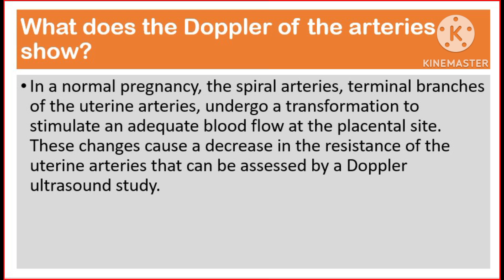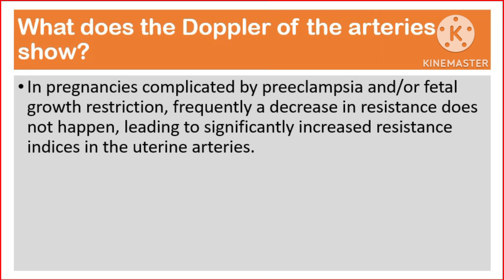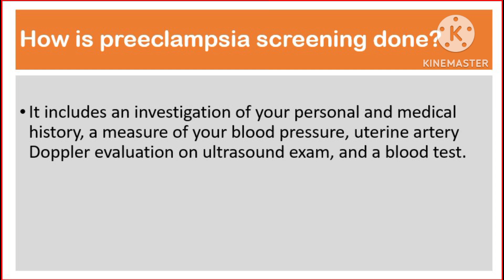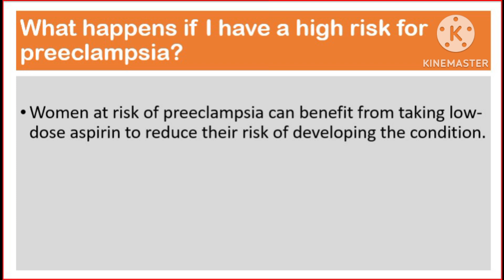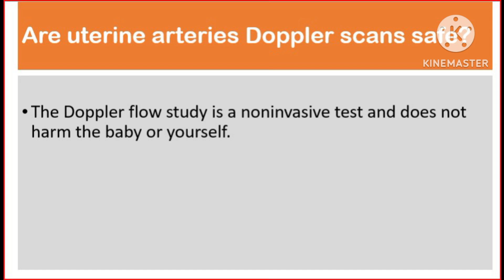Uterine artery Doppler Q&A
Title: Uterine Artery Doppler Ultrasound: What You Need to Know

Description:
In this video, we explore the uterine artery Doppler ultrasound, a crucial imaging technique used to assess blood flow in the uterine arteries during pregnancy. Uterine artery Doppler is commonly used to monitor placental function and detect potential complications like preeclampsia, intrauterine growth restriction (IUGR), and other pregnancy-related conditions. Learn about the key Doppler indices, such as pulsatility index (PI) and resistance index (RI), and understand how this non-invasive test helps ensure the well-being of both mother and baby. Whether you're a healthcare professional or an expecting mother, this video provides clear and concise information on what to expect from a uterine artery Doppler scan and its importance in prenatal care.